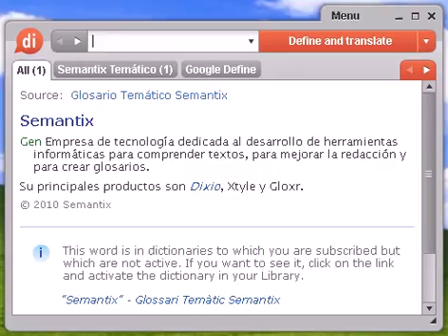Definición de cisalpina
cisalpina, diccionario, definición, significado, español, castellano, dixio